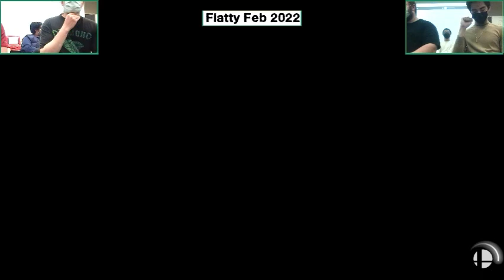AWOL & NadiA (Y) vs. LukeDuke186 & Ken4 (G) - Losers Semis - Flatty Feb 2022